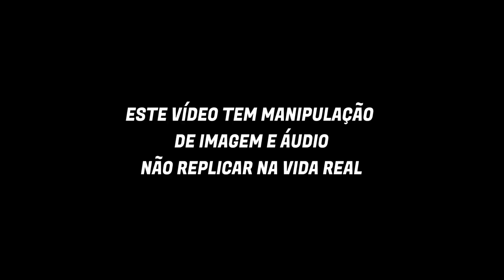GOLF 6 CILINDROS ACELERANDO TUDO! 🔥 MUITO TORQUE!!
👉  Ele me entregou as chaves do Golf VR6 e acelerei tudo!!

GANHE A CARAVAN TURBO!

Volantes, Suportes para celular, Caneta para pintar pneu, Adesivos, Camisetas, Bonés, Touch Booster (chip de pedal), Suspensões, ,: